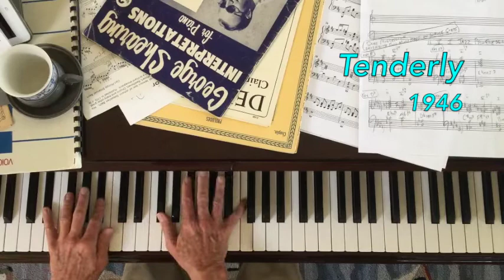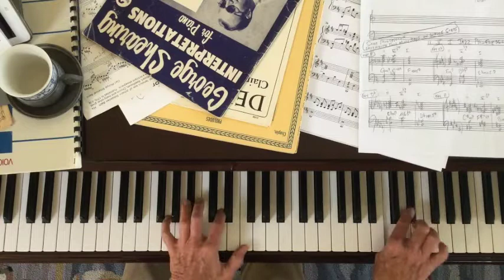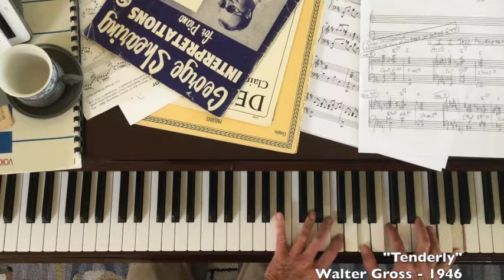Cocktail Piano - Glen Rose - Set 2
Cocktail Piano by Glen Rose (Set 2)
Enjoy some more relaxing cocktail piano music played by Glen Rose. (me!) This set follows "Set 1".
The video was made casually at home, not in a studio. In this set of tunes, I’m not playing any rehearsed or set arrangements. I am either playing the tunes as I know them from memory or reading them from a fake book because I don’t normally play the tune and need the fake book to guide me. Also, on the ballads, you will hear that I am often playing rubato, without adhering to the bar line or any set tempo. This is the luxury one can enjoy when playing solo. You can feel free to break time, cut or extend passages where you feel like it.
The songs in this set are:
1. Somewhere Over the Rainbow (Harold Arlen)
2. I Wish You Love (Léo Chauliac)
3. Tenderly (Walter Gross)
4. Summer Samba (Marcos Valle)
5. A Man and A Woman (Francis Lai)
7. Heart and Soul (Hoagy Carmichael)
8. The Man I Love (George Gershwin)